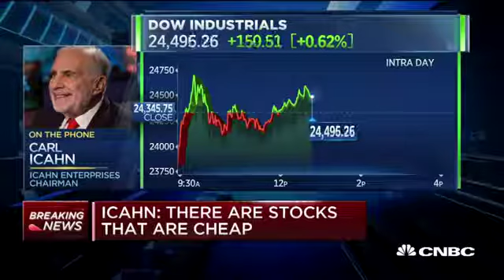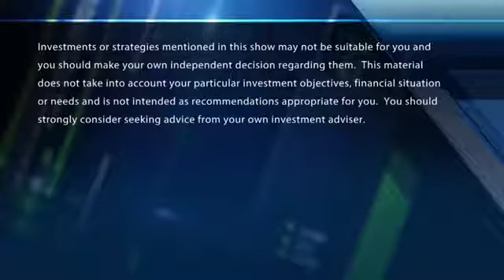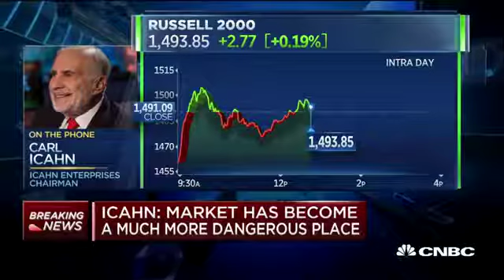Carl Icahn // On Market Volatility, Bitcoin And Other Cryptocurrencies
Buy Bitcoin: Best Bitcoin Autotrader: Free Bitcoin Investors Kit: Facebook.

Grab Ray Dalio's Book Here: Grab Ray Dalio's Book Here: RAY DALIO 2017 - Promoting meritocracy, bitcoin, markets and his career Is BitCoin a.

Welcome to the official YouTube channel for CNBC. From 'Wall Street' to 'Main Street' to award winning original documentaries and Reality TV s, CNBC has you covered. Experience special.